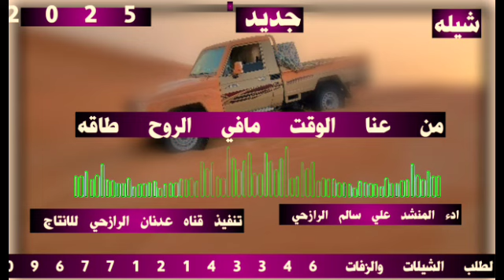شيله من اطلق الالحان الرازحي من عنا الوقت مافي الروح طاقه#2025#ادء المنشد علي سالم الرازحي حصري